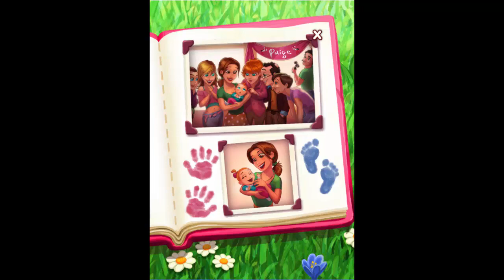Delicious – Emily’s New Beginning: Cutscenes (Subtitles autotranslated)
Emily and Patrick welcome a beautiful new member to their family! After living on a pink cloud for over a year Emily decides to reopen Emily's Place. However, with a baby to take care of, it proves to be different and quite challenging. A GameHouse Original Story (GHOS).

Chapter 1: Emily’s Place: 00:00:00
Chapter 2: The Patio: 00:15:29
Chapter 3: Patrick’s Garden: 00:26:06
Chapter 4: Wu’s Cuisine: 00:35:08
Chapter 5: Wu’s Place: 00:47:15
Chapter 6: The Farm: 00:59:43